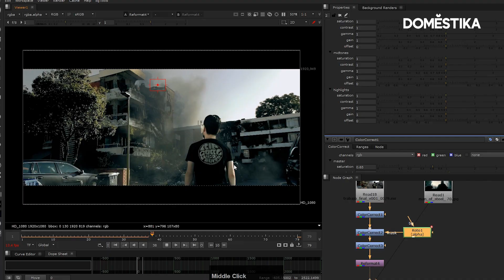TUTORIAL VFX | Cómo hacer un Croma Casero | Juan Olivares | Domestika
Juan Olivares, compositor digital de VFX, nos muestra en este tutorial cómo fabricar un croma casero que podemos utilizar para crear fondos increíbles en cualquiera de nuestros vídeos. Descubre más en el blog

Si quieres aprender con Juan Olivares fundamentos y técnicas básicas para componer un plano de VFX con Nuke, descubre su curso online ‘Introducción a la composición digital en postproducción’